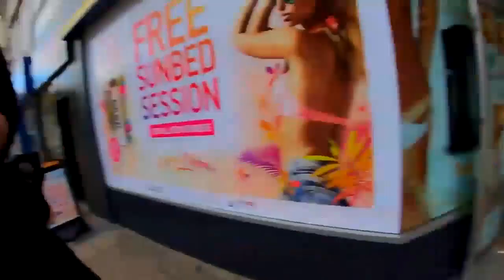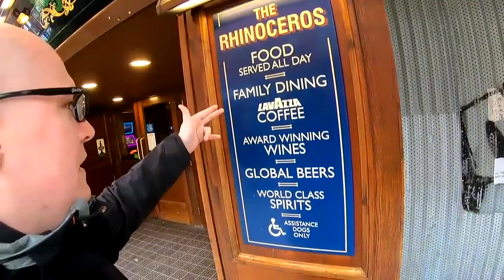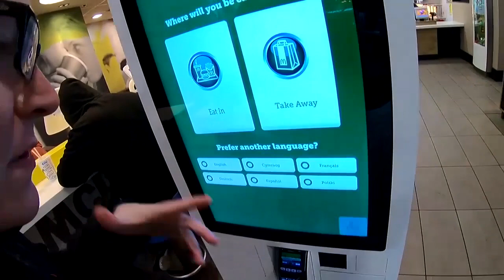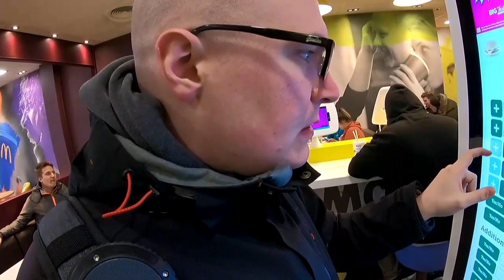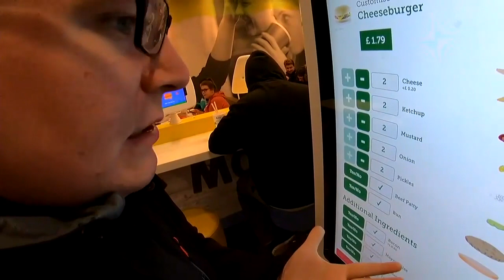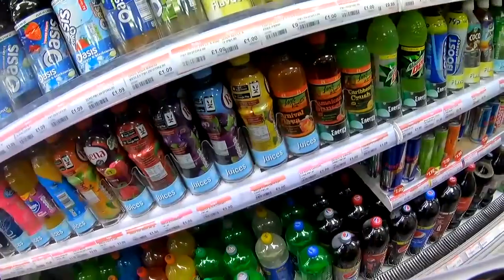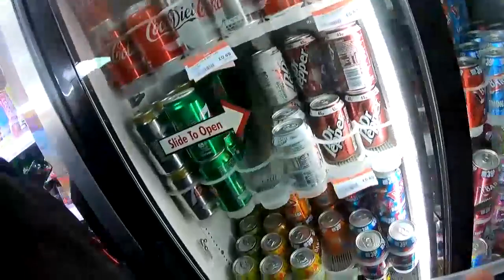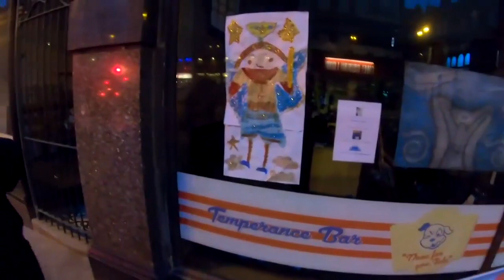Harmful Opinions - Rekt in Rotherham [Mirror]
Original upload date: approx. 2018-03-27
Original mirrored video upload date: 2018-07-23
Original mirrorer: Laement
Games played: n/a